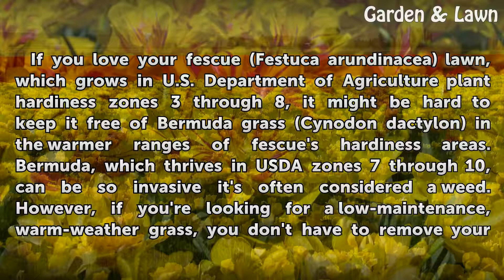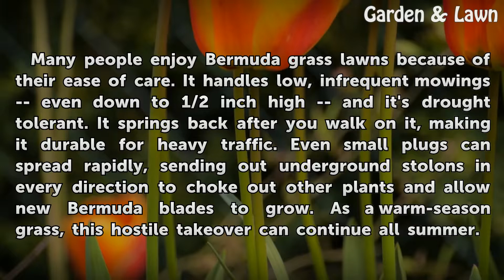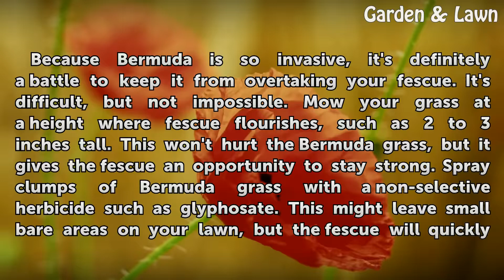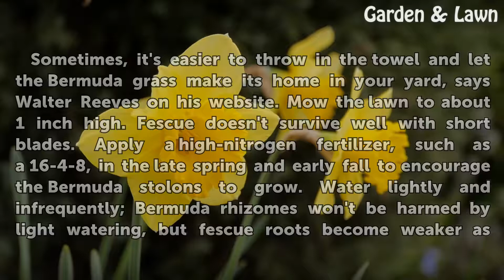Can Bermuda Take Over Fescue?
Can Bermuda Take Over Fescue?. If you love your fescue (Festuca arundinacea) lawn, which grows in U.S. Department of Agriculture plant hardiness zones 3 through 8, it might be hard to keep it free of Bermuda grass (Cynodon dactylon) in the warmer ranges of fescue's hardiness areas. Bermuda, which thrives in USDA zones 7 through 10, can be so...

Table of contents Can Bermuda Take Over Fescue?
The Bermuda Takeover 00:51
Why Fescue Can't Fight 01:25
Battling Bermuda 01:59
Farewell to Fescue 02:41